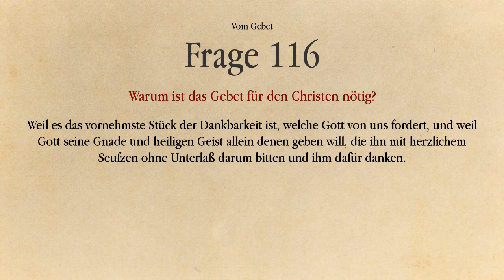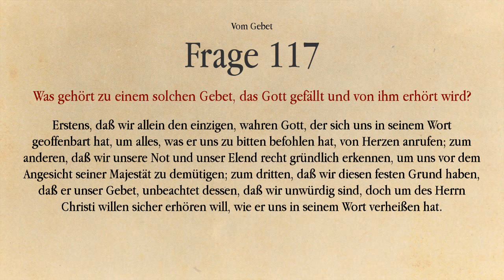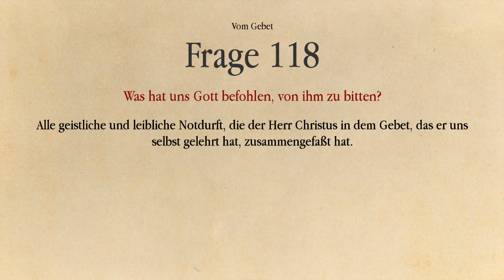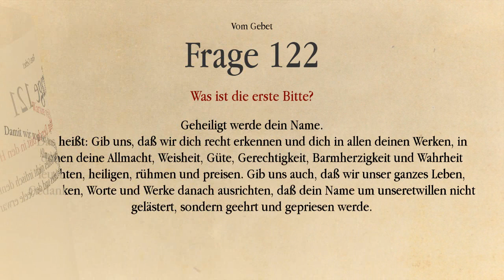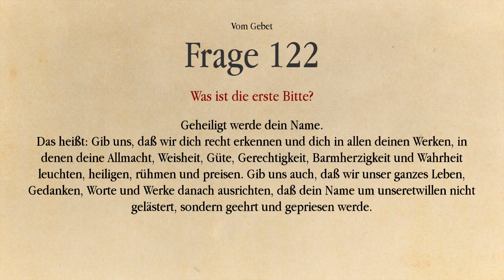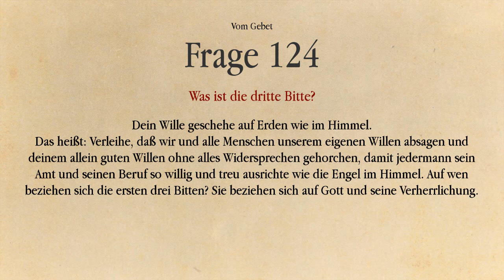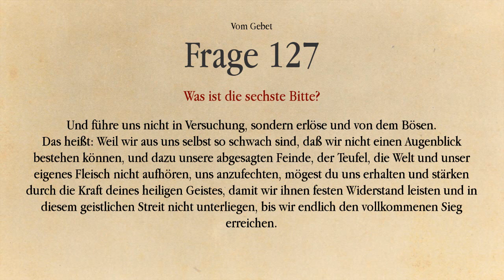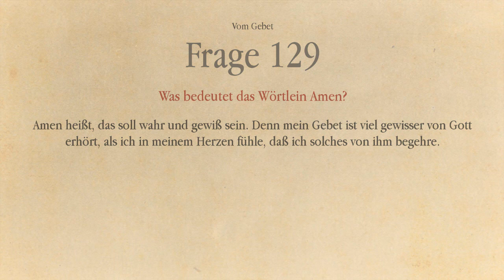Heidelberger Katechismus - Teil 12 Vom Gebet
Vom Gebet

116. Warum ist das Gebet für den Christen nötig?

Weil es das vornehmste Stück der Dankbarkeit ist, welche Gott von uns fordert, und weil Gott seine Gnade und heiligen Geist allein denen geben will, die ihn mit herzlichem Seufzen ohne Unterlaß darum bitten und ihm dafür danken.

117. Was gehört zu einem solchen Gebet, das Gott gefällt und von ihm erhört wird?

Erstens, daß wir allein den einzigen, wahren Gott, der sich uns in seinem Wort geoffenbart hat, um alles, was er uns zu bitten befohlen hat, von Herzen anrufen; zum anderen, daß wir unsere Not und unser Elend recht gründlich erkennen, um uns vor dem Angesicht seiner Majestät zu demütigen; zum dritten, daß wir diesen festen Grund haben, daß er unser Gebet, unbeachtet dessen, daß wir unwürdig sind, doch um des Herrn Christi willen sicher erhören will, wie er uns in seinem Wort verheißen hat.

118. Was hat uns Gott befohlen, von ihm zu bitten?

Alle geistliche und leibliche Notdurft, die der Herr Christus in dem Gebet, das er uns selbst gelehrt hat, zusammengefaßt hat.

119. Wie lautet dieses Gebet?

Unser Vater, der du bist in den Himmeln! Geheiliget werde dein Name. Dein Reich komme. Dein Wille geschehe auf Erden wie im Himmel. Unser täglich Brot gib uns heute. Und vergib uns unsere Schuld, wie auch wir vergeben unseren Schuldigern. Und führe uns nicht in Versuchung, sondern erlöse uns von dem Bösen. Denn dein ist das Reich und die Kraft und die Herrlichkeit in Ewigkeit. Amen.

120. Warum hat uns Christus befohlen, Gott so anzureden: Unser Vater?

Damit er gleich im Anfang unseres Gebetes in uns die kindliche Furcht und Zu-versicht gegen Gott erwecke, nämlich daß Gott unser Vater durch Christus ge-worden ist und uns deshalb viel weniger verweigere, worum wir ihn im Glauben bitten, als unsere Väter uns irdische Dinge verweigern.

121. Warum wird hinzugefügt: Der du bist in den Himmeln?

Damit wir von der himmlischen Majestät Gottes nicht irdisch denken und von seiner Allmacht alle Notdurft des Leibes und der Seele erwarten.

122. Was ist die erste Bitte?

Geheiligt werde dein Name.
Das heißt: Gib uns, daß wir dich recht erkennen und dich in allen deinen Werken, in denen deine Allmacht, Weisheit, Güte, Gerechtigkeit, Barmherzigkeit und Wahrheit leuchten, heiligen, rühmen und preisen. Gib uns auch, daß wir unser ganzes Leben, Gedanken, Worte und Werke danach ausrichten, daß dein Name um unseretwillen nicht gelästert, sondern geehrt und gepriesen werde.

123. Was ist die zweite Bitte?

Zu uns komme dein Reich.
Das heißt: Regiere uns durch dein Wort und deinen Geist, damit wir uns dir je länger je mehr unterwerfen; erhalte und mehre deine Kirche und zerstöre die Werke des Teufels und alle Gewalt, die sich wider dich erhebt, und alle bösen Ratschläge, die wider dein heiliges Wort erdacht werden, bis die Vollkommenheit deines Reiches herzukomme, in dem du alles in allen sein wirst.

124. Was ist die dritte Bitte?

Dein Wille geschehe auf Erden wie im Himmel.
Das heißt: Verleihe, daß wir und alle Menschen unserem eigenen Willen absa-gen und deinem allein guten Willen ohne alles Widersprechen gehorchen, damit jedermann sein Amt und seinen Beruf so willig und treu ausrichte wie die Engel im Himmel. Auf wen beziehen sich die ersten drei Bitten? Sie beziehen sich auf Gott und seine Verherrlichung.

125. Was ist die vierte Bitte?

Unser tägliches Brot gib uns heute.
Das heißt: Du willst uns mit aller leiblichen Notdurft versorgen, damit wir dadurch erkennen, daß du der einzige Ursprung alles Guten bist und daß ohne deinen Segen weder unsere Sorgen und Arbeit noch deine Gaben gedeihen, und damit wir deshalb unser Vertrauen von allen Kreaturen abziehen und allein auf dich setzen. Auf wen beziehen sich die letzten drei Bitten? Sie beziehen sich auf uns, das ist, unsere Notdurft an Leib und Seele.